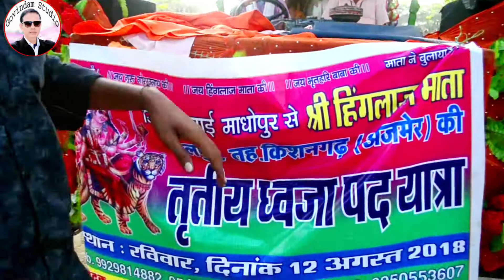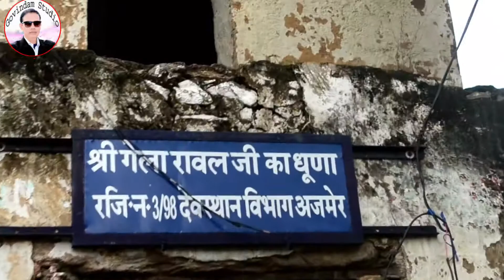हिगलाज माता का New Super Hit Bhajan 2021